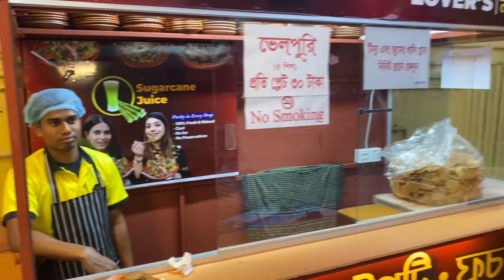Smart Bhel Puri Wala of Bangladesh | Bangladesh Street Food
The one you see now he is a smart bhel puri wala.He makes very tasty bhel puri.His bhel puri is so yummy and tasty.Liked the most his behavior is very good.He talks to customers very nicely.You can visit eating bhel puri.I hope you will enjoy this bhel puri.
Location : Cheragi Pahar,Chittagong,Bangladesh.